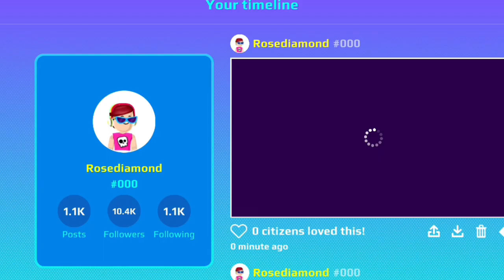Best posting tricks 🤩✨ #17